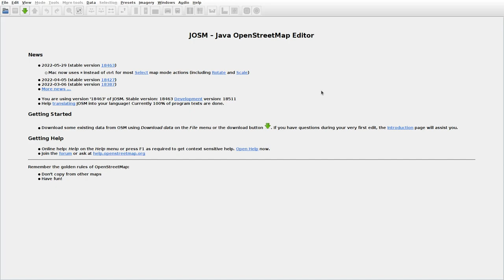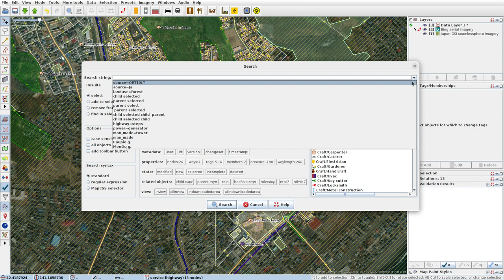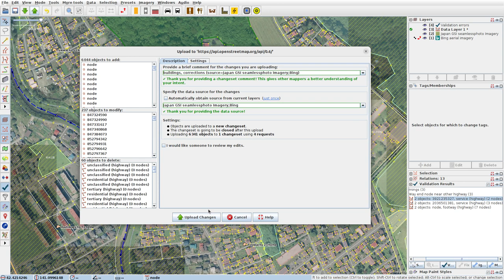JOSMrec1183 2022 07 06